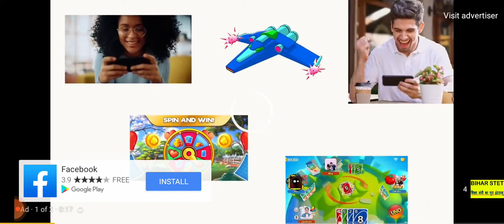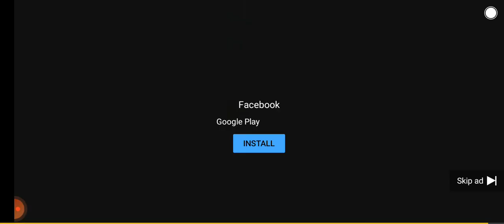सातवॉ चरण प्राथमिक शिक्षक बहाली बहुत जल्द, stet आंदोलन, stet court case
सातवॉ चरण प्राथमिक शिक्षक बहाली बहुत जल्द, stet आंदोलन, stet court case ‎@STET Merit आन्दोलन